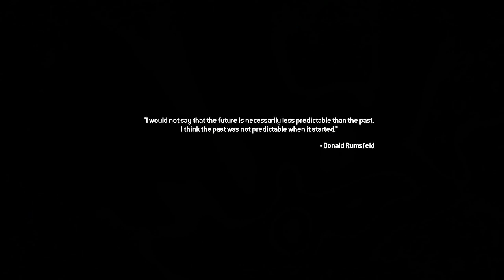Call of Duty: Modern Warfare 2 Campaign Remastered - Part 10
Act II - The Gulag

The TF141 arrives at the gulag to rescue Prisoner 627, who turns out to be none other than a familiar face.

In order to learn more about how Prisoner 627 got to where he got, watch the short film, Operation Kingfish